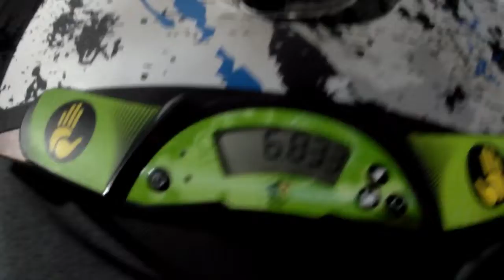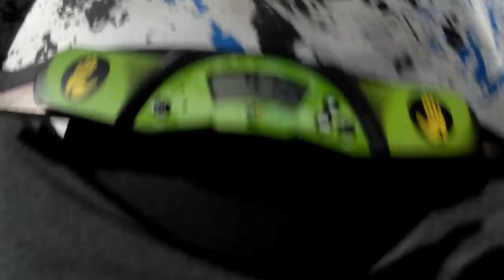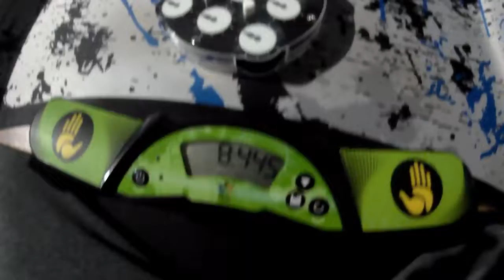(Former) YTNR Average Clock: 7.69 (counting 6.83s)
Generado por csTimer el 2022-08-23
Avg de 5: 7.69

Lista de tiempos:
1. (6.75)   UR6+ DR2+ DL4+ UL6+ U4+ R4+ D6+ L3+ ALL5+ y2 U5- R0+ D4- L2- ALL0+ DR DL UL
2. 6.83   UR3- DR6+ DL5- UL1- U0+ R3- D1- L5+ ALL1+ y2 U0+ R1+ D3+ L3- ALL3+ UR DR DL UL
3. 7.79   UR0+ DR5+ DL1+ UL0+ U6+ R4- D4- L2+ ALL5+ y2 U5+ R4+ D0+ L5- ALL5+
4. (9.13)   UR1+ DR6+ DL6+ UL1+ U4- R2+ D2- L3- ALL4+ y2 U1+ R5- D4- L4+ ALL1+ UR
5. 8.44   UR5- DR2+ DL1+ UL3- U2- R3- D1- L4+ ALL1- y2 U0+ R5+ D4- L3- ALL5- DL UL

Inesperado, no tenía en mente hacer un avg sub 8 en cámara, de hecho podría haber sido hasta PB Average sin problemas, sólo que me puse algo nervioso en la quinta solve. Feliz por este mini logro que espero sea algo mucho más grande de cara a un tiempo más.
Quiero que haya pronto una competencia con Clock, le he dado mucho amor uwu.
¡Manténganse cubeando y saludos desde Santiago de Chile!